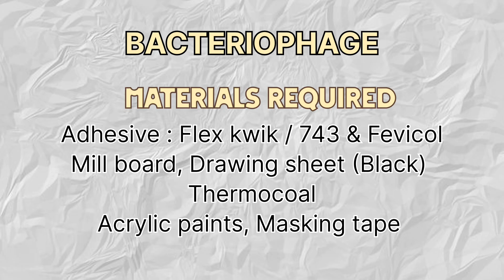Bacteriophage model with parts labelled | T4 bacteriophage 3D model | bacteriophage science model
"Get ready to explore the fascinating world of bacteriophages! In this video, we're creating a detailed 3D model of a bacteriophage, showcasing its unique structure and components. From the head to the tail fibers, we'll dive into the anatomy of these viruses that infect bacteria. Whether you're a student, teacher, or science enthusiast, this video is perfect for anyone interested in microbiology, molecular biology, or virology. Join us as we build and learn about these incredible viruses!"